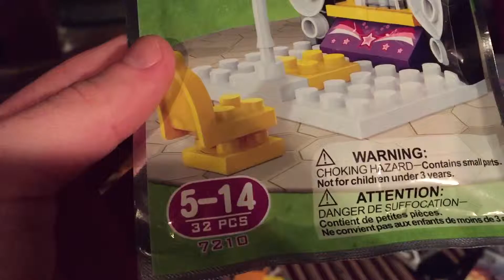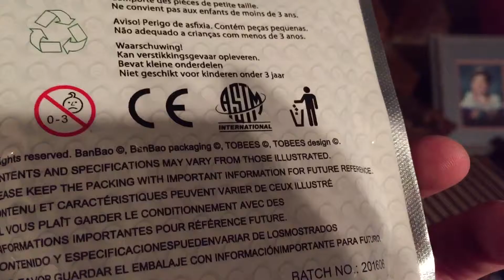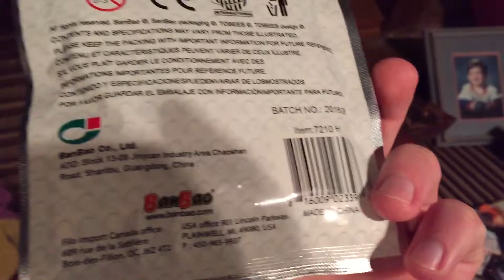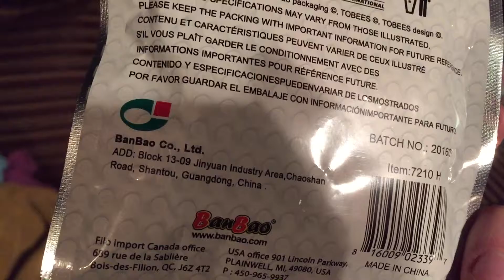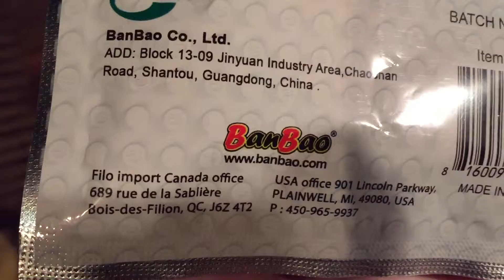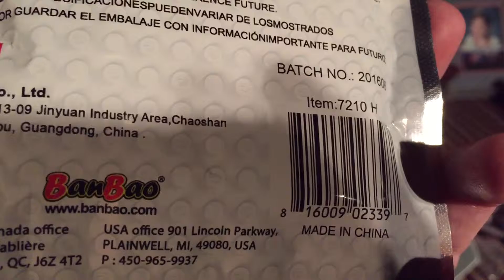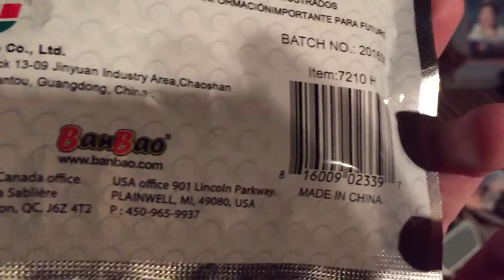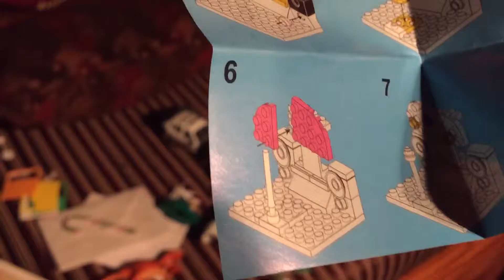Bang bao fake lego rock band set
Hope you enjoy good quality fake lego from China